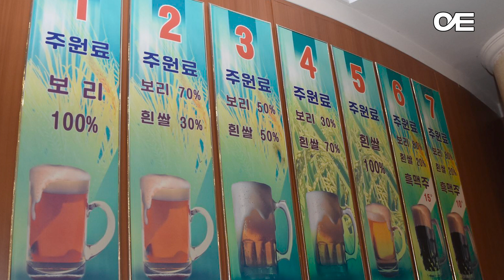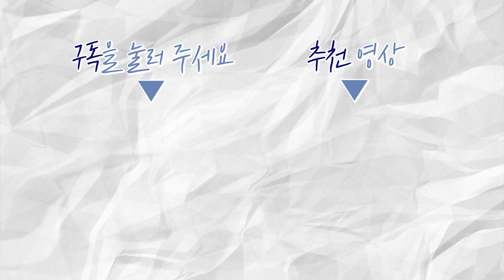(ENG·IDN) 북한사람이 먹어본 평양 최고의 음식?!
이제 날도 점점 더워지는데, 시원한 냉면 한그릇 생각나지 않으세요?
크리에이터 나라가 북한 평양으로 여행을 갈 수 있다면!
꼭 먹고 와야할 음식을 소개해준다고 합니다:)
많이 들어봤던 음식부터 생소한 음식까지, 영상으로 만나보세요*_*

프로듀서 김지혜 / 편집 이현지 / 촬영 김정용 / 크리에이터 강나라